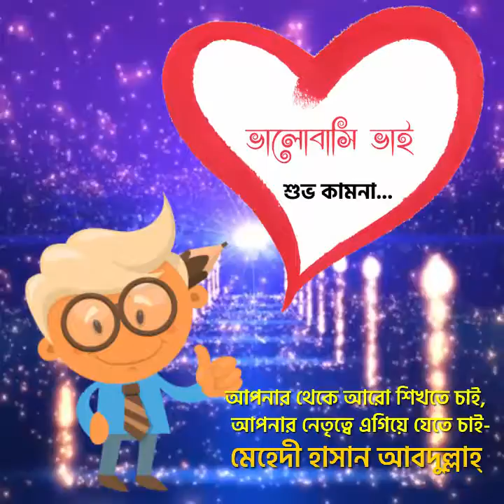MRFoisal-Birthday Greetings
জন্মদিনে সবার এত এত ভালবাসা ও শুভকামনা দোয়ায় আমি আবেগাপ্লুত। কৃতজ্ঞতা জানাই সবার প্রতি।